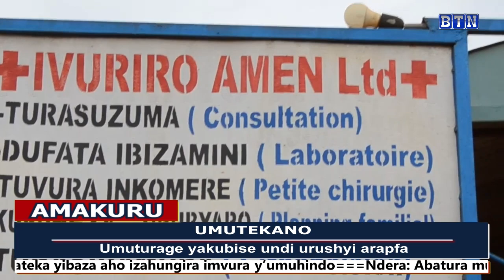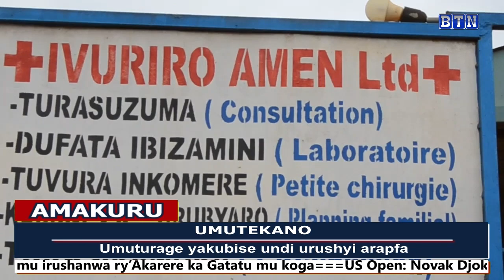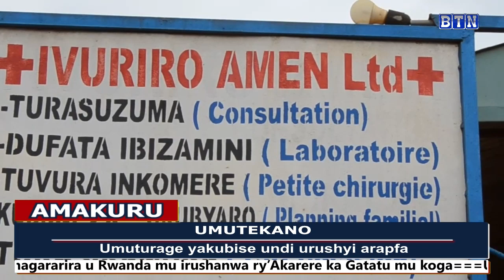amakuru: Umuturage yakubise undi urushyi arapfa